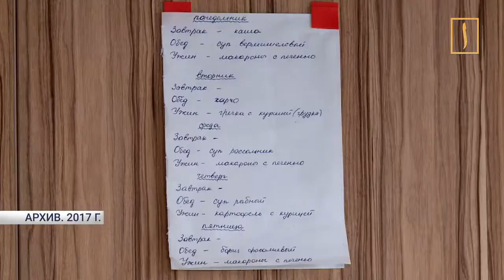🔵Ислам помогает слезть с иглы?Бой наркоманию,за и против!!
Наркомания не обходит стороной даже мусульман. Может быть, проблема стоит не так остро, как где-либо еще, но она есть. Как с ней бороться, и о том, к чему приводит употребление зелья вообще, рассказывает гость программы "За и против" частный психолог, много лет проработавший с наркозависимыми, Андрей Анвер Вахидов.

У простых обывателей сложилось устоявшееся мнение, что пить спиртное мусульманам категорически запрещено, а вот к наркотикам в исламской традиции, считают они, отношение лояльное. И в принципе вполне понятно, как возник этот расхожий стереотип. Ведь в некоторых странах Азии в силу ряда причин имеются благоприятные условия для выращивания конопли и мака, чем и пользуются производители зелья. Тот же Афганистан сегодня — один из самых крупных поставщиков наркотиков на мировом рынке. Но означает ли это, что ислам одобряет это смертоносное производство и торговлю? Нет, конечно! В исламе, наряду с алкоголем, строжайше запрещено все, что дурманит разум человека. К дурманящим средствам, естественно, относятся и наркотики.

И тем не менее, проблема наркомании имеется даже и среди мусульман. Может быть, она стоит не так остро, как где-либо еще, но она есть, и с этим нужно как-то бороться.

Самые наркозависимие регионы России
Но прежде, давайте по традиции обратимся к нашей инфографике, которая показывает ситуацию с наркоманией в регионах нашей страны.

В России в прошлом году был составлен антинаркотический рейтинг регионов.

Он основывался на анализе числа смертей от употребления наркотиков, количества граждан, стоящих на учете в лечебно-профилактических учреждениях, а также выявленных преступлений, совершенных в состоянии наркотического опьянения или связанных с незаконным оборотом соответствующих веществ.

Согласно рейтингу, из 85 субъектов Российской Федерации самым неблагополучным признан Приморский край. Затем идут Еврейская автономная область (2 место) и Сахалинская область (3 место).

Регионы с преимущественно мусульманским населением расположились в следующей последовательности:

Татарстан (30 место)
Карачаево-Черкессия (32 место)
Башкортостан (36 место)
Адыгея (60 место)
Ингушетия (61 место)
Кабардино-Балкария (71 место)
Дагестан (78 место)
Чечня (82 место)
Москва заняла 8 место. Санкт-Петербург на 5-ом.
Печальные цифры статистики показывают, что число наркоманов в России с каждым годом увеличивается, несмотря на все усилия государства, врачей и общественников. Возникает ощущение каких-то полумер, недоработок, активности в холостую. Ведь в оздоровлении нуждается все общество, вся система социальных отношений, вся духовно-нравственная сторона жизни. Укрепление исламских ценностей, например, имеет, в числе прочего, сильный антинаркотический заряд. Если человек искренне следует установкам религии, он не станет использовать хамр, запретные одурманивающие вещества. Но, к сожалению, этот мощнейший потенциал пока мало востребован, и не в последнюю очередь по вине самих мусульманских организаций, которые заняты зачастую всем чем угодно, кроме реальной работы с нуждающимися в поддержке людьми.
за_и_против бой_наркоманию стратегия здоровья ислам помогает